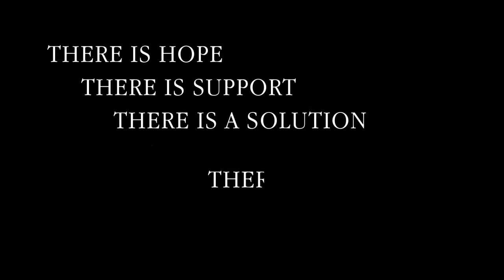Baby Sleep Expert Suzanne Hansen RN BSN Shares her personal story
The passion I put into developing my unique Plan2Sleep Program was born from my work with families in my private practice. Time and time again, I have seen parents at their wits' end, desperate to find a solution to the sleep deprivation that they assumed was a rite of passage for all new parents. It is not! There are solutions and we want to help your family.